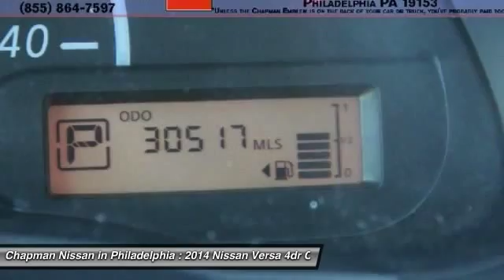2014 Nissan Versa N25502A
2014 NISSAN VERSA Philadelphia, PA
Stock# N25502A

This 2014 Nissan Versa is value priced at $11,790 which is $532 below the market average based on PureCars Value Report research! -CARFAX ONE OWNER- - GREAT FUEL ECONOMY- This super clean, Magnetic Gray Versa S Plus looks great and is a Carfax One Owner vehicle which adds a lot of value! Give us a call to learn more about this vehicle and to schedule a hassle free test drive! We look forward to earning your business and showing off this Versa! We are located at: 6723 Essington Ave, Philadelphia, PA 19153 Call Doug for best deal!